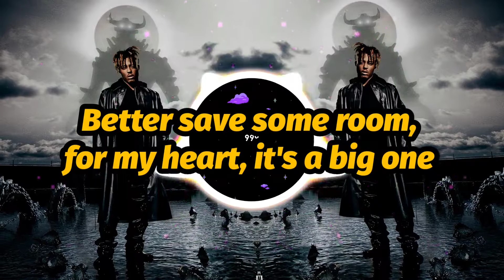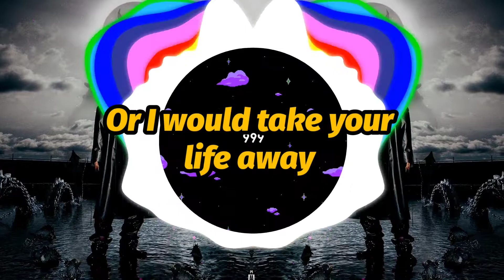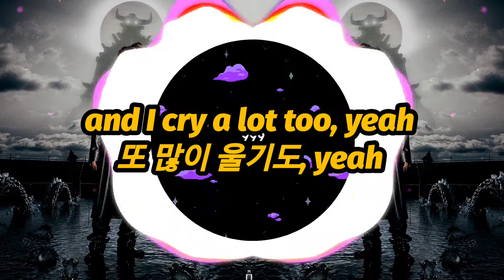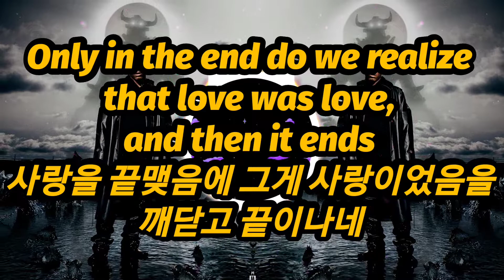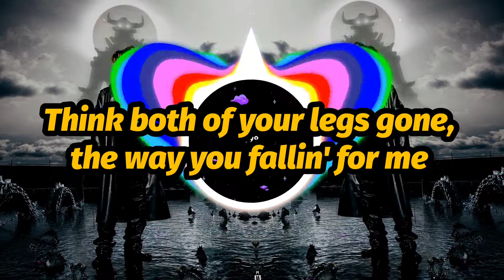Juice WRLD - Girl Of My Dreams (with Suga from BTS) (Lyrics)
“Girl Of My Dreams” is one of the posthumously released tracks by Chicago native, Juice WRLD, with a feature verse of BTS‘ rapper and producer, SUGA. The artists take turns rapping about their love and affection for their significant others, touching on the deepest feelings in their respective relationships.

In July 2021, the song was previewed on Instagram by Lil Bibby, a co-founder of Juice’s label, Grade A Productions. Towards the end of 2021, the information leaked from one of the producers that the song will land on the Fighting Demons, featuring BTS as a guest appearance.

The rappers worked together before Juice’s passing, on BTS' 2019 track “All Night,” which works as the soundtrack for the mobile game BTS World.

🎥Make sure to set video quality to 1080p60, use headphones or both earbuds, go fullscreen and turn up the volume for the best experience. Enjoy!🎧

🖤𝟵𝟵𝟵🕊
🖤𝗟𝗟𝗝𝗪🕊

🖤𝗠𝗲𝘀𝘀𝗮𝗴𝗲 𝗼𝗻 𝘄𝗵𝘆 𝗜 𝗺𝗮𝗱𝗲 𝘁𝗵𝗶𝘀 𝗰𝗵𝗮𝗻𝗻𝗲𝗹 𝗮𝘁 𝘁𝗵𝗲 𝗯𝗼𝘁𝘁𝗼𝗺 𝗼𝗳 𝘁𝗵𝗲 𝗱𝗲𝘀𝗰𝗿𝗶𝗽𝘁𝗶𝗼𝗻🕊

🚨"𝗙𝗶𝗴𝗵𝘁𝗶𝗻𝗴 𝗗𝗲𝗺𝗼𝗻𝘀" 𝗔𝗹𝗯𝘂𝗺 𝗼𝘂𝘁🚨

🚨"𝗝𝘂𝗶𝗰𝗲 𝗪𝗥𝗟𝗗: 𝗜𝗻𝘁𝗼 𝗧𝗵𝗲 𝗔𝗯𝘆𝘀𝘀" 𝗱𝗼𝗰𝘂𝗺𝗲𝗻𝘁𝗮𝗿𝘆 𝘀𝘁𝗿𝗲𝗮𝗺𝗶𝗻𝗴 𝗼𝗻 𝗗𝗲𝗰𝗲𝗺𝗯𝗲𝗿. 𝟭𝟲𝘁𝗵, 𝟮𝟬𝟮𝟭 𝗼𝗻 𝗛𝗕𝗢 & 𝗛𝗕𝗢 𝗠𝗮𝘅🚨

Juice WRLD was very talented he made over 2,000+ songs in 2 years... I'm here to upload some of his songs so the world can enjoy his music and appreciate what he did. 🖤

🧡Juice WRLD was an inspiration to many people across the world
helping others get through tough times with his music and his positive energy.🧡

His legacy will live on forever
🕊Jarad will never be forgotten.🕊

🙏𝗥.𝗜.𝗣. 𝗝𝗮𝗿𝗮𝗱 𝗛𝗶𝗴𝗴𝗶𝗻𝘀 🙏
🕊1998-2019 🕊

💙𝟵𝟵𝟵💙

🧡𝟵𝟵𝟵 represents taking whatever hell, whatever bad situation or whatever struggle you're going through and turning it into something positive and using it to push yourself forward🧡

𝗝𝘂𝗶𝗰𝗲 𝗪𝗥𝗟𝗗 𝗥𝗜𝗔𝗔 𝗥𝗲𝗰𝗼𝗿𝗱 𝗖𝗲𝗿𝘁𝗶𝗳𝗶𝗰𝗮𝘁𝗶𝗼𝗻𝘀:

𝟭𝟰 𝗠𝘂𝗹𝘁𝗶-𝗣𝗹𝗮𝘁𝗶𝗻𝘂𝗺 𝗥𝗲𝗰𝗼𝗿𝗱𝘀 💿💿
𝟯𝟭 𝗣𝗹𝗮𝘁𝗶𝗻𝘂𝗺 𝗥𝗲𝗰𝗼𝗿𝗱𝘀 💿
𝟰𝟳 𝗚𝗼𝗹𝗱 𝗥𝗲𝗰𝗼𝗿𝗱𝘀 📀

𝟯 𝗠𝘂𝗹𝘁𝗶-𝗣𝗹𝗮𝘁𝗶𝗻𝘂𝗺 𝗔𝗹𝗯𝘂𝗺𝘀:

𝗚𝗕&𝗚𝗥 - 𝟯𝘅 𝗠𝘂𝗹𝘁𝗶-𝗣𝗹𝗮𝘁𝗶𝗻𝘂𝗺
𝗗𝗥𝗙𝗟 - 𝟮𝘅 𝗠𝘂𝗹𝘁𝗶-𝗣𝗹𝗮𝘁𝗶𝗻𝘂𝗺
𝗟𝗡𝗗 - 𝟮𝘅 𝗠𝘂𝗹𝘁𝗶-𝗣𝗹𝗮𝘁𝗶𝗻𝘂𝗺

🚨𝗠𝗲𝘀𝘀𝗮𝗴𝗲 𝗳𝗿𝗼𝗺 𝗢𝗻𝗹𝘆 𝗪𝗿𝗹𝗱🚨

Like you, I'm also a fan of Juice WRLD. I listen to his music everyday. I never intend to make money off these videos. He was so talented and did things not many artists could do, such as freestyling for hours at a time and make sense the entire time, make verses for songs in 1 take (some artists take months or days to write verses or have ghost writers write verses for them), Juice could make multiple versions of a song (Bandit, Bad Boy, Smile, 734), Juice could make love, hype and sad songs, Juice even knew how to produce music in music production software (ProTools), he could play multiple instruments (Guitar & Piano), he was a generational talent, he always had a fun and positive attitude towards life even tho he dealt with his demons on a daily basis, he was spreading positivity when he could. It's sad that the world lost someone like this. He cared so much about his fans. He made songs for the world to enjoy and have a good time to and for people going through anxiety, addiction, depression, or just going through a tough time, letting them know they're not alone. I make these videos so the world can appreciate and enjoy that. That's my reason for making these videos. I have no intention to make money off these videos. This is for Juice WRLD's legacy. Juice WRLD will not be forgotten.

🖤LLJW🕊

- 𝗢𝗻𝗹𝘆 𝗪𝗿𝗹𝗱 🖤